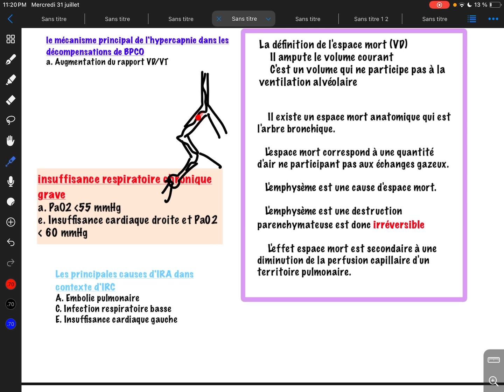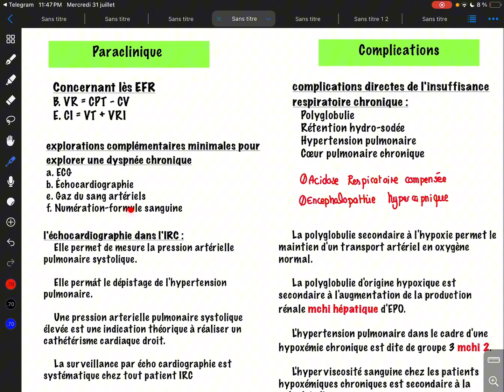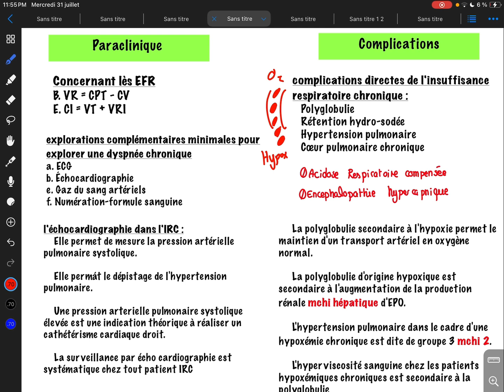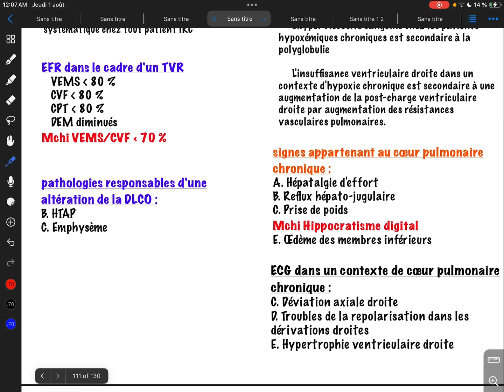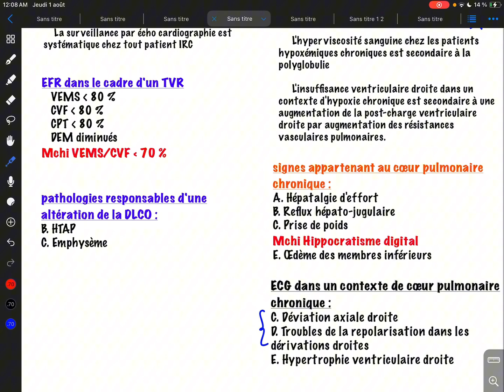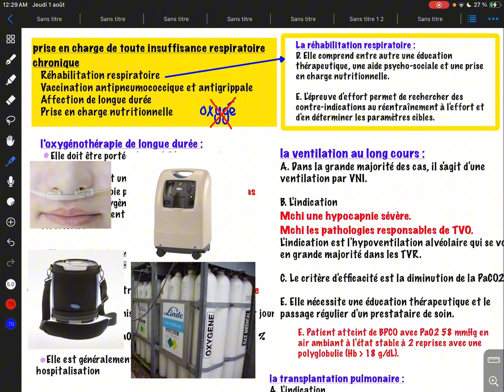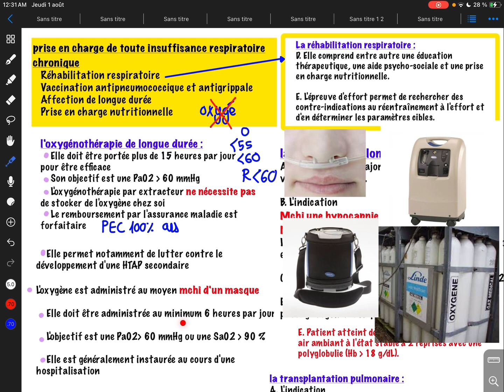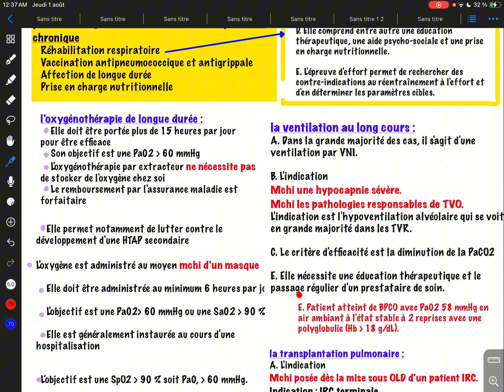Insuffisance respiratoire chronique